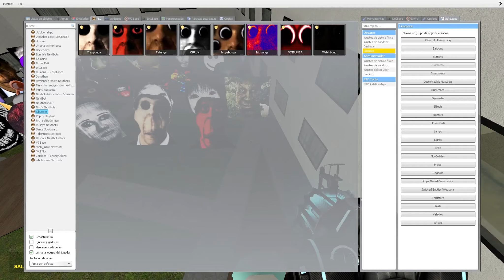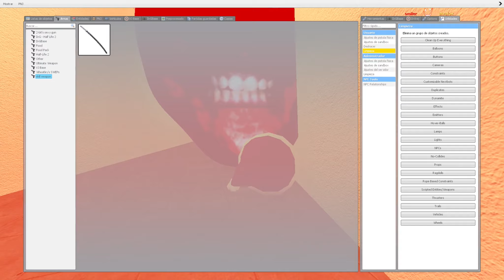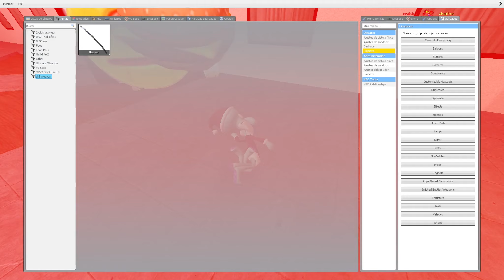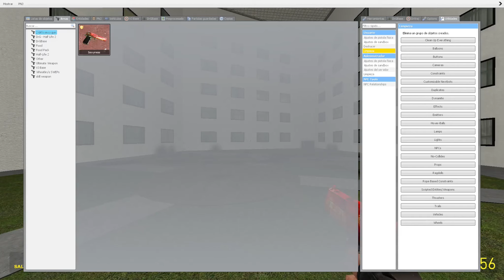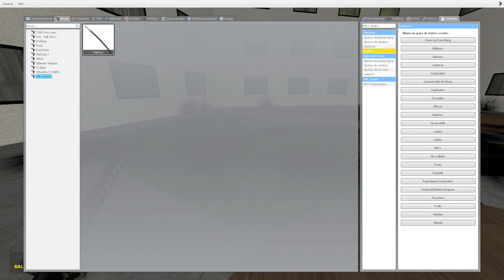Nico's Nextbots in gmod Liminal hotel part3